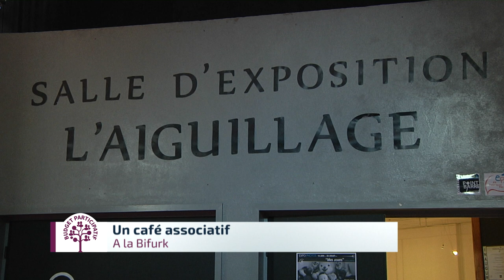Un café associatif en journée à la Bifurk ça vous dit ?